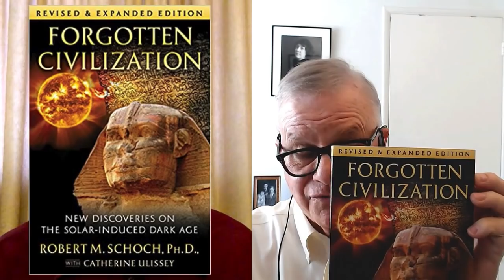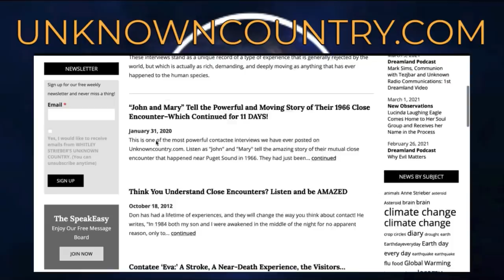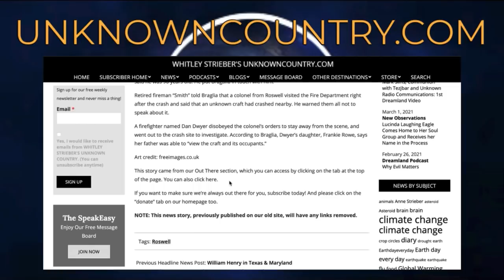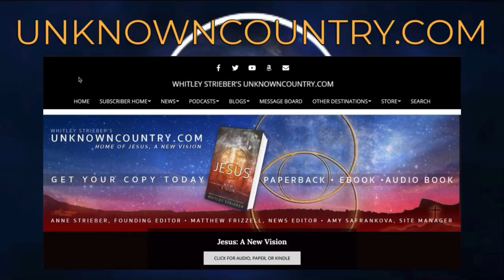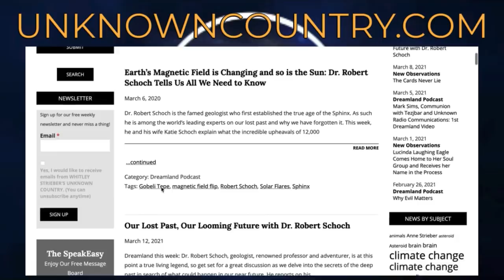Dr. Robert Schoch on Earth's Chaotic Past and Stormy Future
Dr Robert Schoch has new evidence about what happened to the sun to cause the chaos that ended the ice age and what might be happening now.